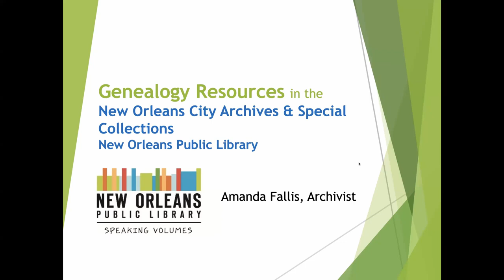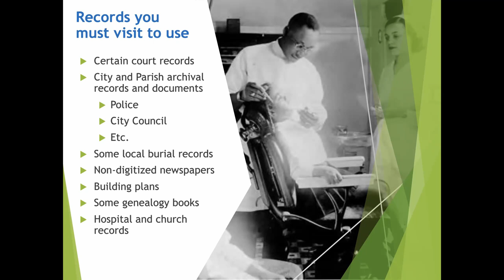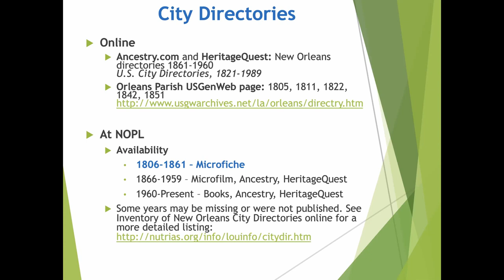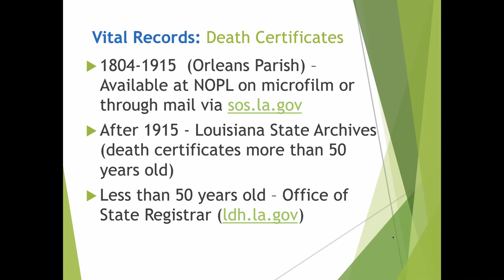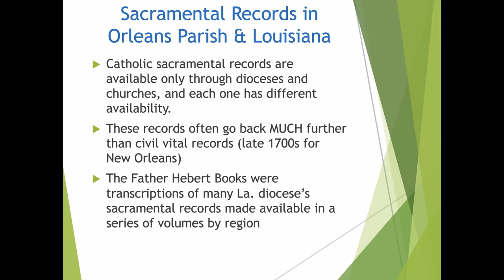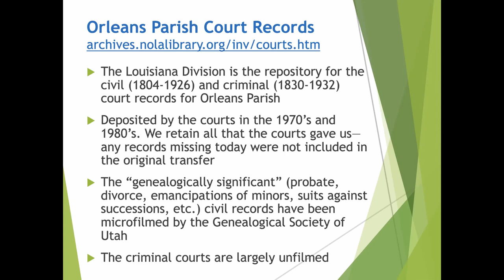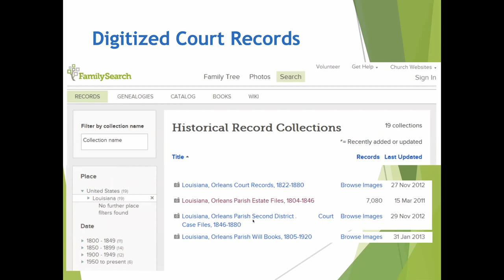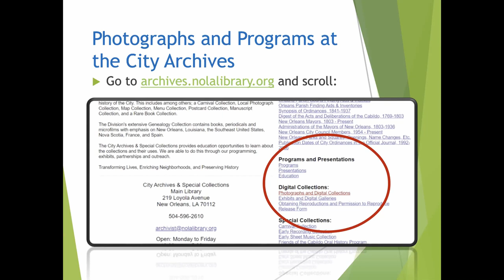Genealogy Research in the New Orleans City Archives & Special Collections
Join Archivist Amanda Fallis to learn how to navigate the genealogy research resources available in the City Archives & Special Collections at New Orleans Public Library and utilize other popular Louisiana resources. Find out exactly which records might help with your New Orleans and Louisiana genealogy research, and how to access them at home or in person.

Amanda Fallis is a librarian and Certified Archivist in the New Orleans Public Library’s Louisiana Division/City Archives & Special Collections, the official repository of the administrative archives of the City of New Orleans. She works with local government records, academic researchers, digital collections, public outreach, and program development.